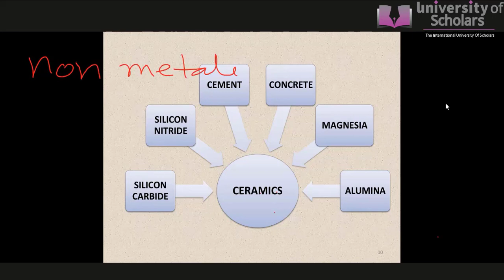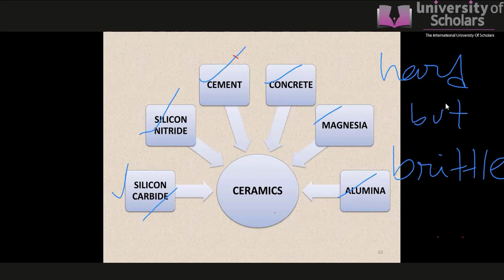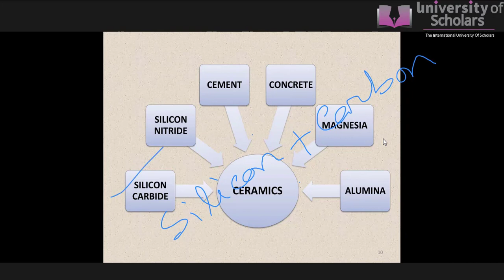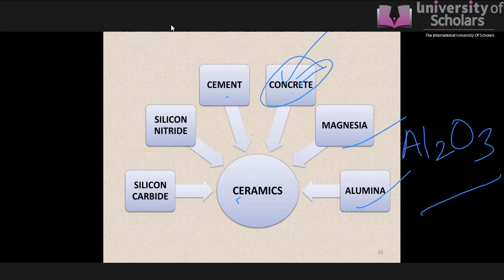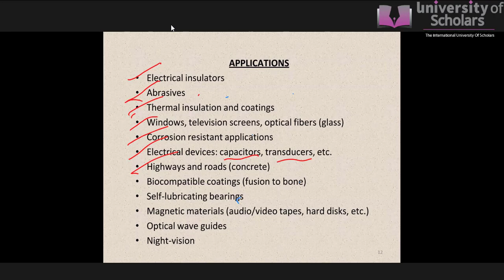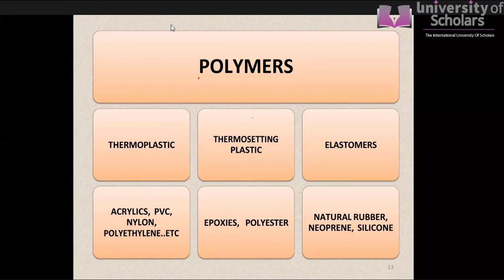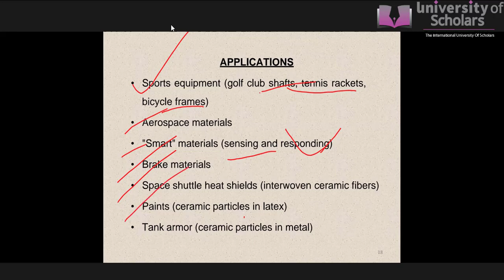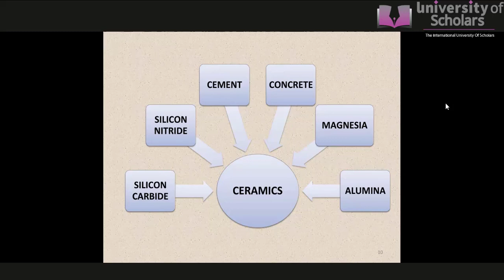Basic Mechanical Engg | Ceramics, Composites|Lecture 07 | Md. Bulbul Ahammed |University of Scholars